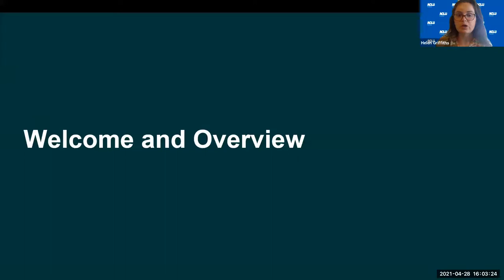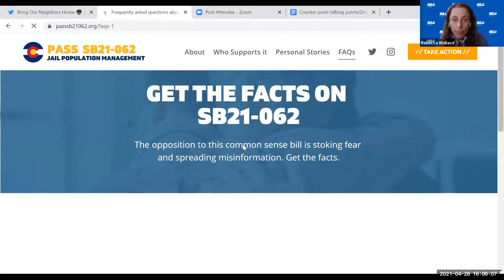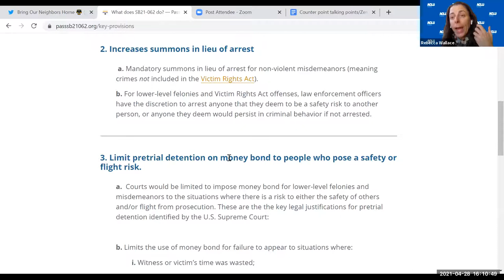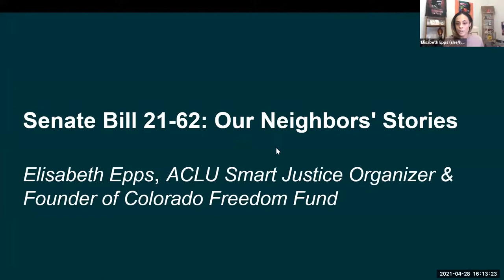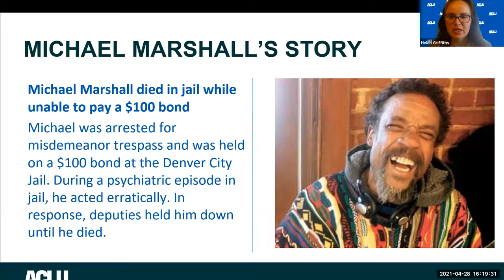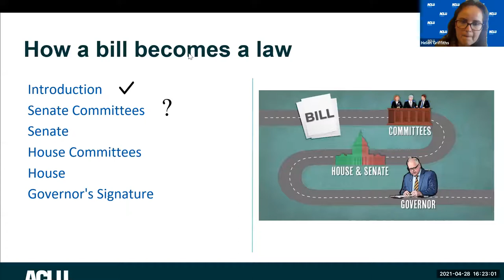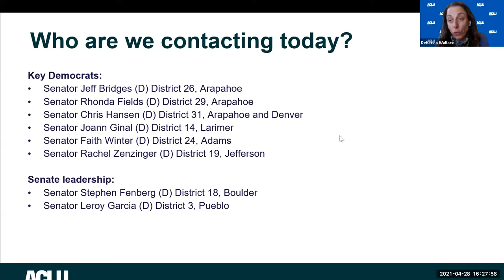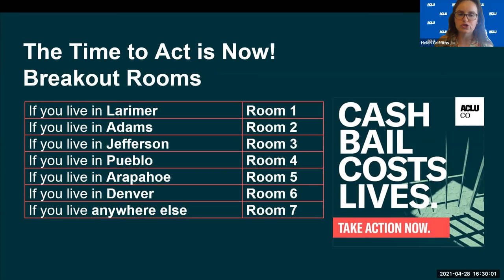SB21-062-Jail Management Bill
Activist training on SB21-062